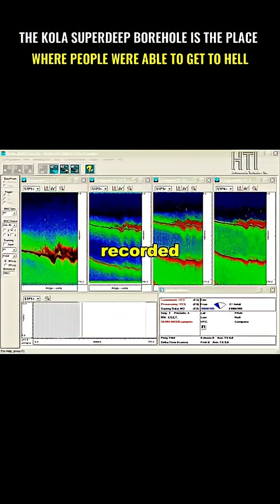Deepest Place on Earth!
Explore the deepest place on Earth, the Mariana Trench, a vast and mysterious region in the Pacific Ocean that remains largely uncharted. The Challenger Deep, its lowest point, reaches an astonishing depth of over 36,000 feet, making it the lowest point on our planet. In this video, we'll dive into the unknown and uncover the secrets of this alien-like environment, where the pressure is extreme and the darkness is total. Join us on this journey to the deepest place on Earth and discover the wonders that lie beneath the surface. deepest fear viralpost2025 facts didyouknowfacts didyouknow @didyouknow